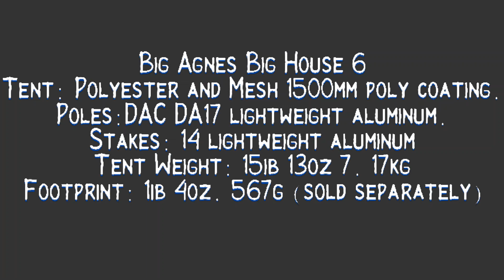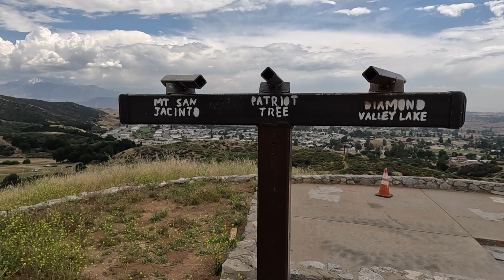New Big Agnes tent Big House 6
New tent the Big Agnes Big house 6 we be our go to tent for overlanding and car camping.

we will receive a portion of the profit with no additional cost to you.
                                  Mike & Susan

Amazon Links
SAWYER SQUEEZE
New Balance Men's 481 V3 Trail Running Shoe
Gopro Hero11 Black
GoPro Max Grip
SanDisk 128GB Extreme micro SDXC UHS-I Memory Card
CamKix Roll-Out Bag
GoPro Enduro Battery 2-Pack hero11/10/9 Black
Outdoor Research Transcendent Down Beanie
Genuine Merino Wool and Possumdown Blended Gloves
Merrell Men's Moab 2 Mid Waterproof Hiking Boot